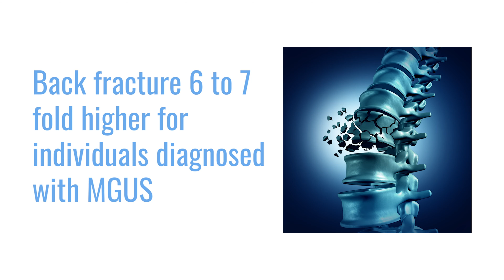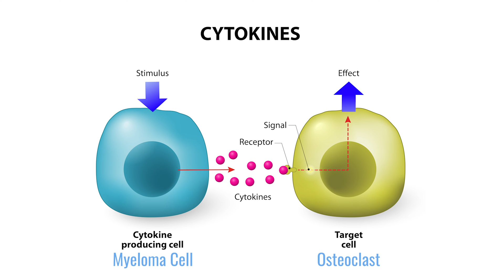Do MGUS patients have a higher risk of fracture than people without MGUS? Why?